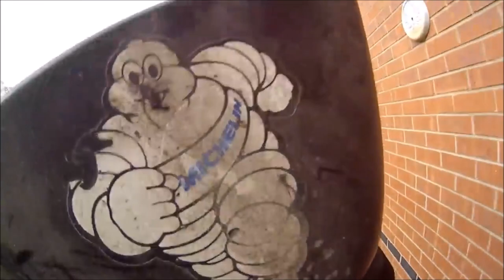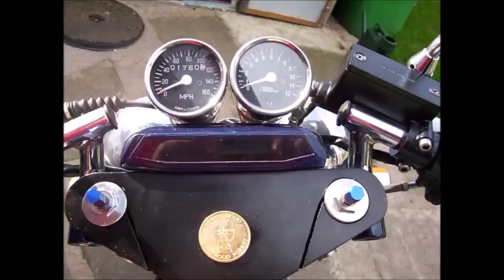Re Introduction to the cbr1000f landfill bike project.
Honda cbr 1000f custom Street fighter conversion. landfill bike Working out what I'm going to need and what I'm going to do with it and will the engine even turn over.